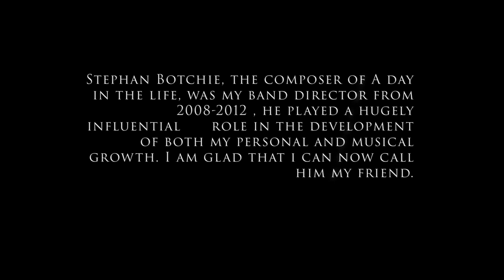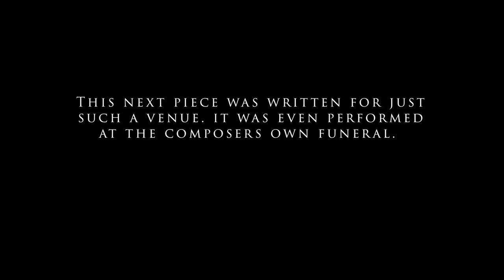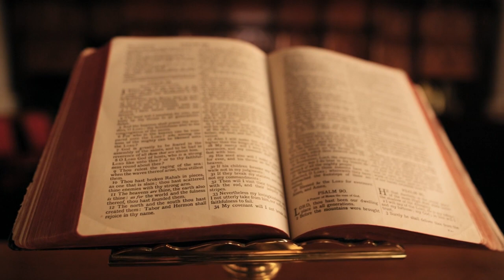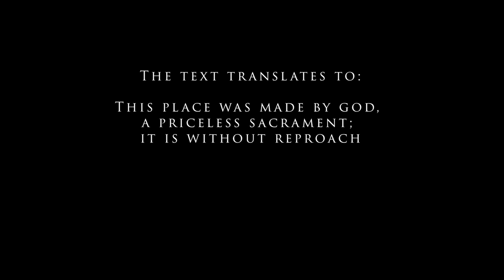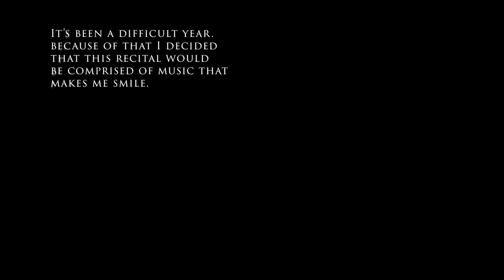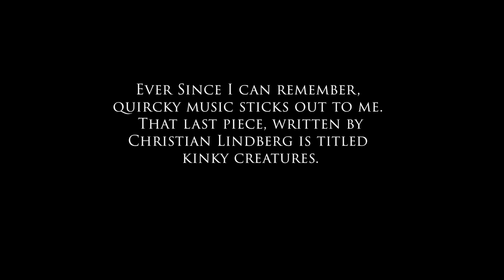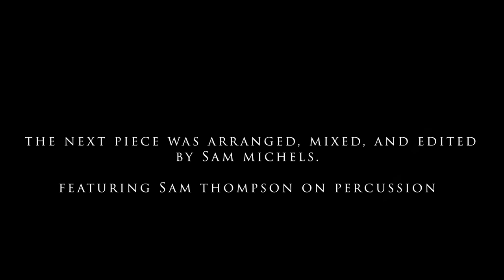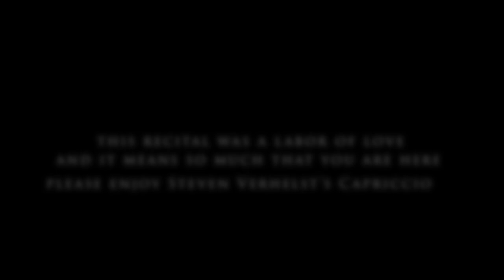Samuel Anderson Yale School of Music MM Recital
--Due to Covid-19, my Masters recital must be done remotely. I've spent the semester recording, mixing, and editing together a program full of music that makes me smile. I hope you enjoy.
P.S. this will sound better with headphones, like watching Spy Kids 3-D is better with those red and blue glasses.

Thank you to everyone involved with this project!

List of pieces:
-Stephan Botchie, A day in the Life (World Premiere)
-Steven Verhelst, Quartet No. 1
-Jean Sibelius, Finlandia (Arr. Mark Mcdunn)
-Ludwig Van Beethoven, Drei Equale
-Anton Bruckner, Locus Iste
-Beatles, Blackbird (Arr. Bobby Mcferrin, Transcribed Catie Hickey)
-Beatles, Yesterday (Arr. Tony Wise)
-Christian Lindberg, Kinky Creatures
-Moondog, Bird's Lament(Arr. Sam Anderson)
-Raymond Premru, Felicity
-Bon Iver, Perth (Arr. Sam Michels)
-Steven Verhelst, Capriccio

 Participants involved:
Audio Mixing: Sam Michels and Sam Anderson
Video Editing: Sam Michels and Sam Anderson
Tenor Trombone: David Seder, Sam Anderson
Tuba: Sam Michels (and not Sam Anderson)
Percussion: Sam Thompson
Teacher: Scott Hartman

Equipment used:
Microphone, Audio Technica 2020
Camera, Iphone something or other
Video Editing, Adobe Premiere and Final Cut Pro
Audio Editing, Garage band, Audacity, and Logic.